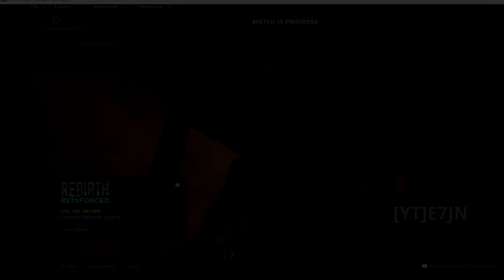LA XM4 ES EL NUEVO POSIBLE META DE WARZONE PACIFIC SEASON 2 - 20 KILLS (ESP) - ETJN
Bienvenido a un nuevo video de WARZONE, El dia de hoy les traigo una partida utilizando lo que seguramente sea el nuevo meta de warzone caldera season 2 reloaded y es el fusil de asalto XM4 de cold war esta arma va super bien tanto a cortas medias o largas distancias dependiendo de los accesorios que lleve, probarla y decirme, espero te guste un like y sub se agradecen.!
3.87 KD
670 WINS
PC SPECS
-MSI GF65